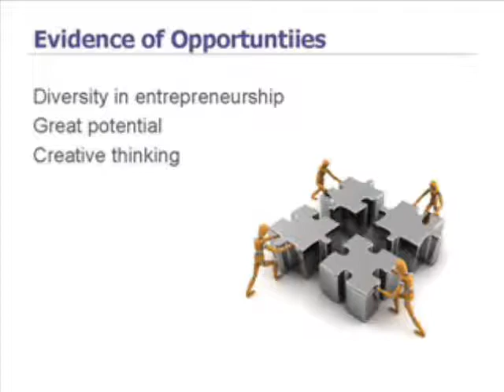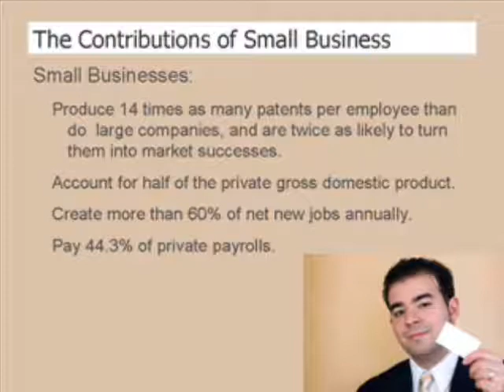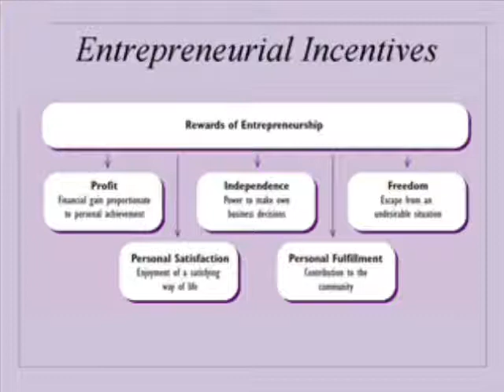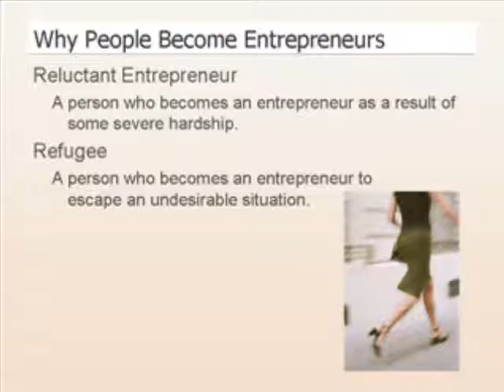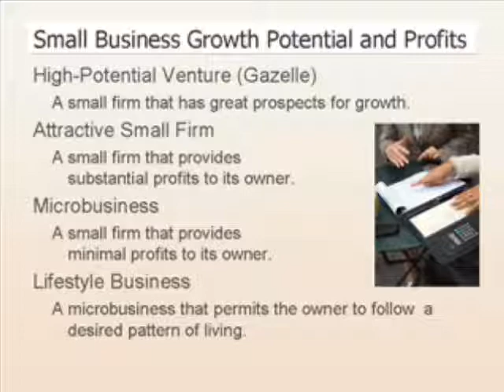Chapter 1 (Part 2 of 4) Entrepreneurial Life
Video lecture for Part 2 of Chapter 1- The Entrepreneurial Life. Parts 3 and 4 follow this segment.
Created by Melissa Brown, Associate Professor
ABUS 272 Small Business Planning
Applied Business & Accounting
Tanana Valley Campus - University of Alaska Fairbanks